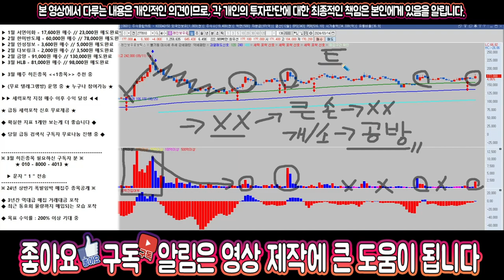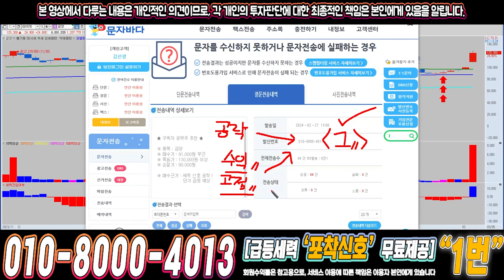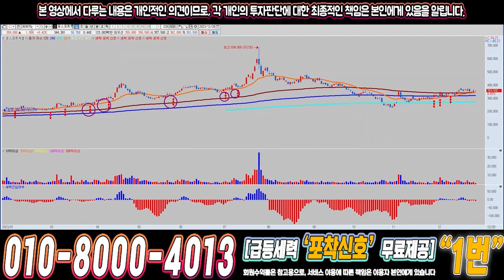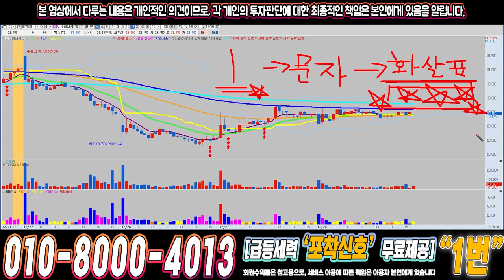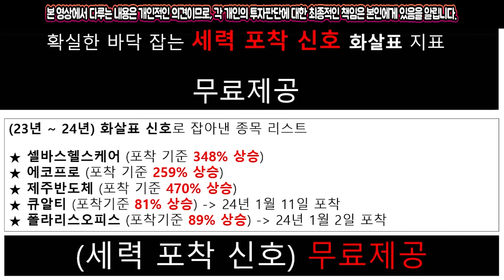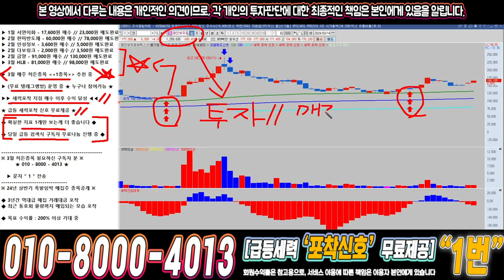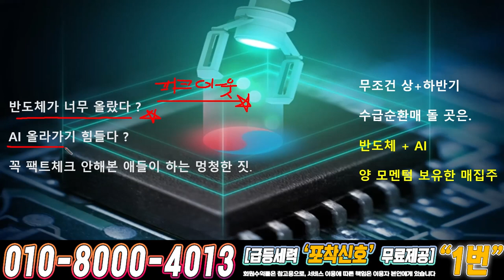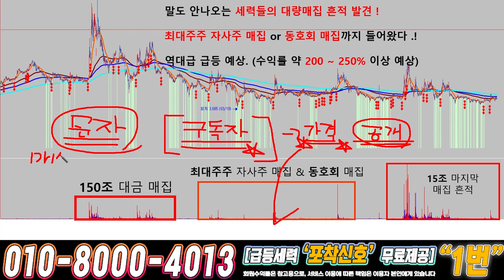레인보우로보틱스 ) 드디어 4월에 큰거하나 옵니다!!